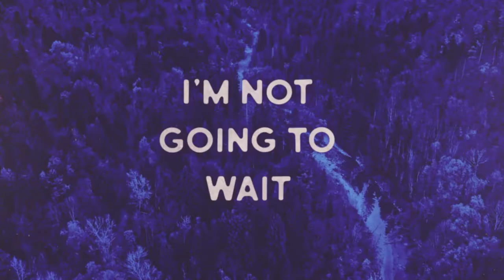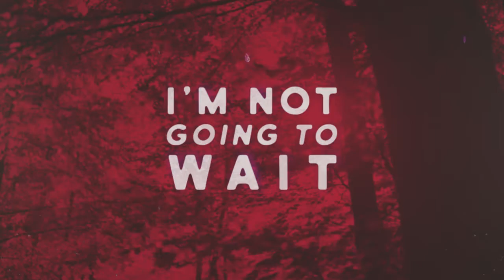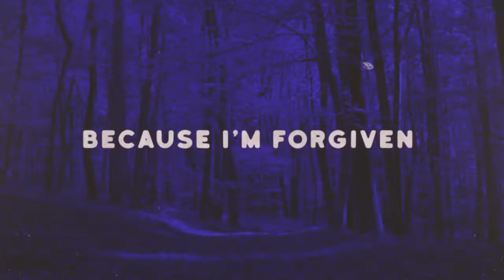Thankful Right Now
110 Foxcroft Dr.